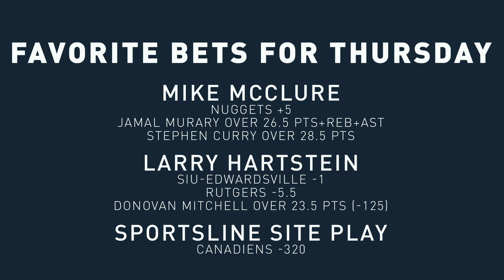🏀 NBA + College Basketball Picks! BEST BETS in Hoops for Thursday | The Early Edge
Jonathan Coachman is joined by Mike McClure and Larry Hartstein and to dish out their favorite bets in hoops for Thursday.

AUDIO
‘Early Edge’ is available on Apple Podcasts, Spotify, Stitcher, Google Podcasts and wherever else you listen to podcasts.

ABOUT THE SHOW: Looking for the best picks against the spread, sharp action on the total and props you can take to the ticket window? Join Jonathan Coachman on the Early Edge as he speaks with the best handicappers to preview every day’s biggest games. From primetime picks to off-the-radar locks, Early Edge is bringing you the best bets in a quick, informative and easy to digest podcast. We promise to keep it short, sweet and to the point as SportsLine’s best experts come together to put some green into your pocket.